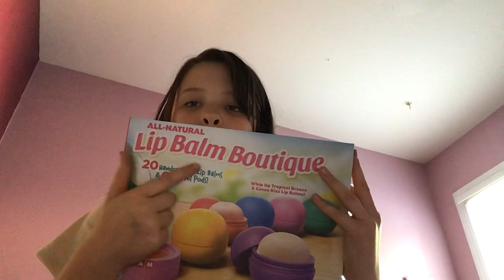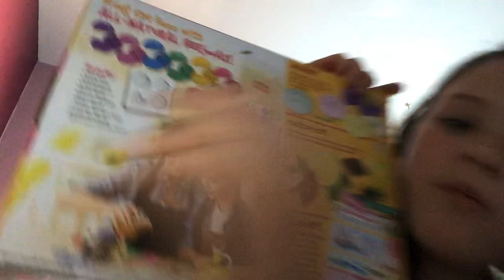April 16, 2020